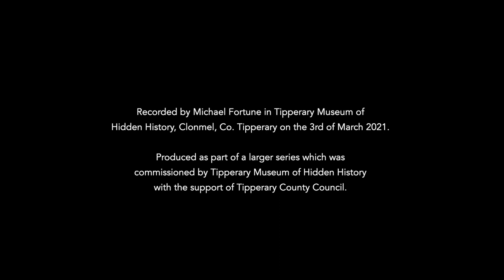Con Hogan - Memory, History and Folklore from the Premier County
Recorded by Michael Fortune in Tipperary Museum of Hidden History, Clonmel, Co. Tipperary on the 3rd of March 2022.

Produced as part of a larger series which was commissioned by Tipperary Museum of Hidden History with the support of Tipperary County Council.

List of Contents: (To follow)